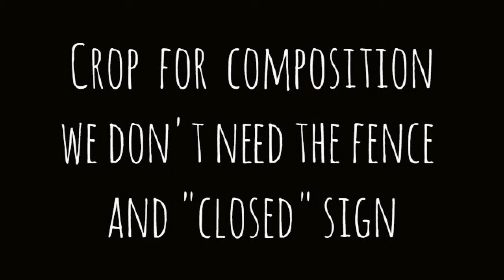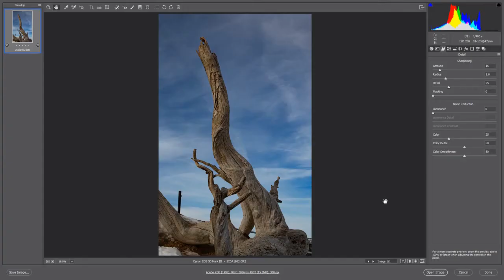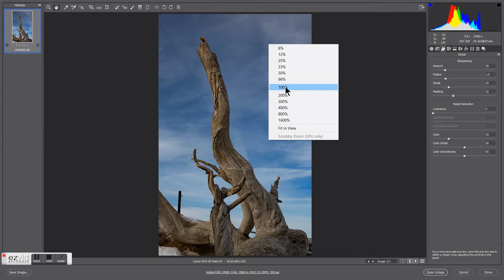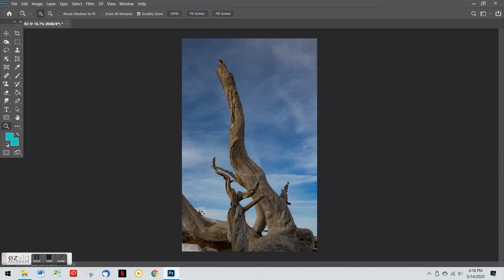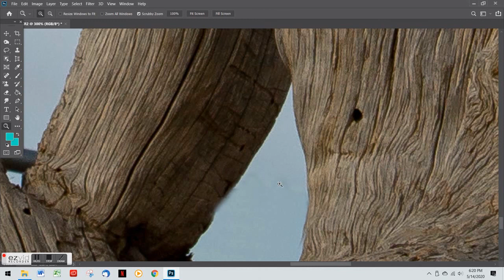John's 2 minute Photo Edit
A quick edit of a photo from the Grand Canyon.